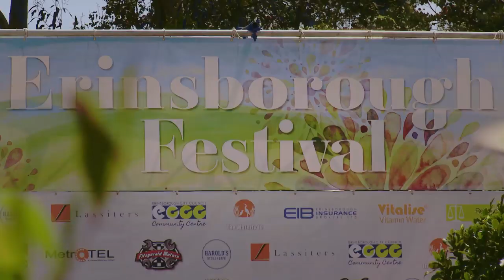Neighbours 2015 Teaser - Harold and Madge are BACK!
It's going to be a huge year ahead for Neighbours in 2015! Which story are you most excited for?